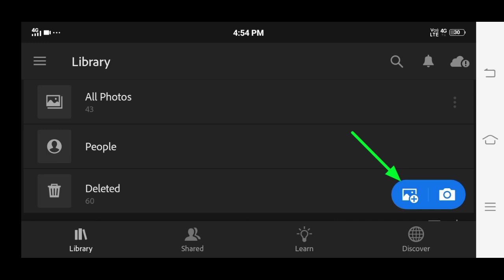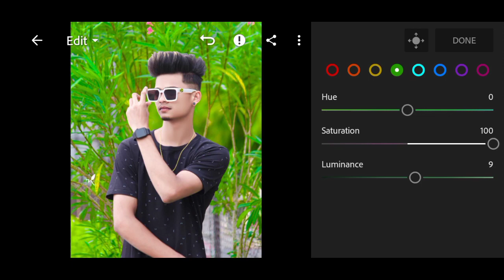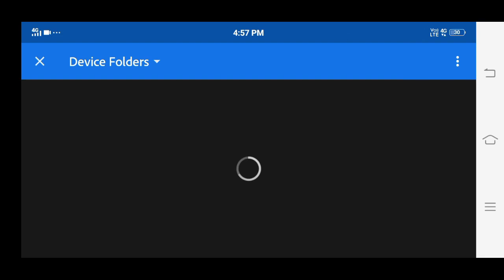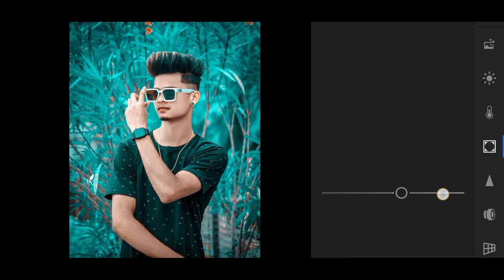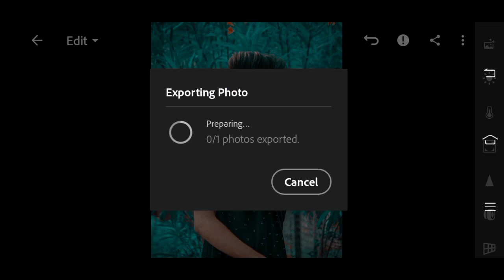Lightroom_teal_and_orange_effect_photo_editing_tutorial_|_lightroom_background_colour_change_preset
New Video.